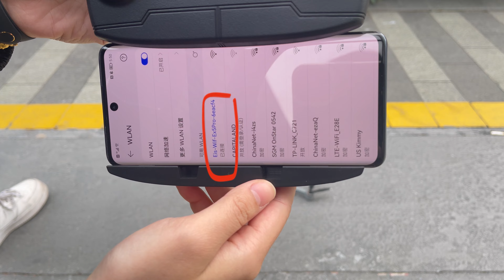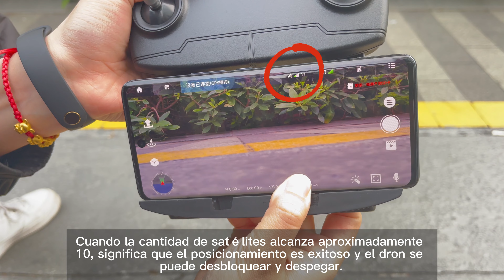Tutorial de operación de drones Idea37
Dron IDEA37, con cámara profesional 4K, cámara antivibración EIS, cardán de 2 ejes, WiFi FPV de 5 GHz, motor sin escobillas, GPS plegable Drone RC Quadcopter